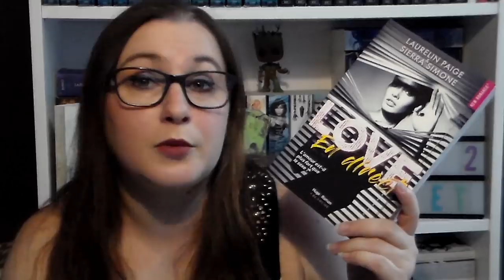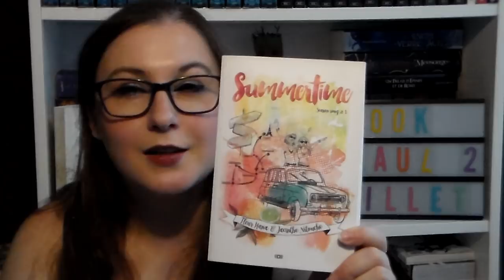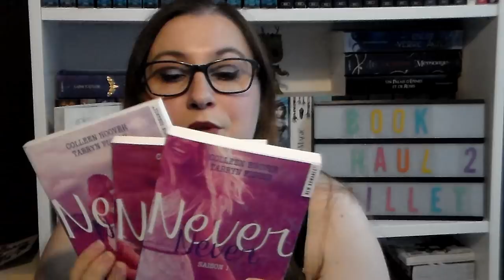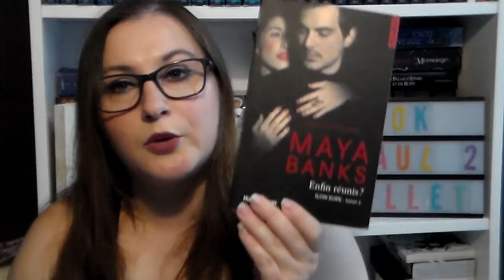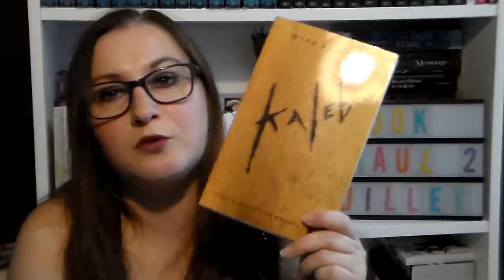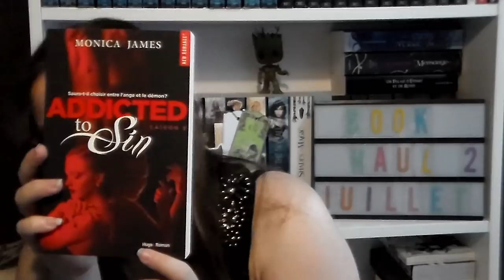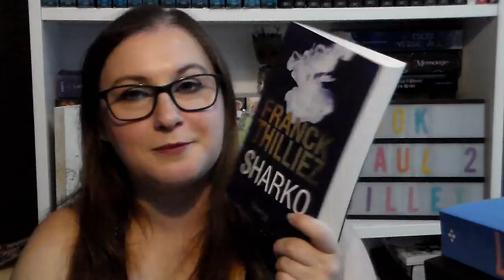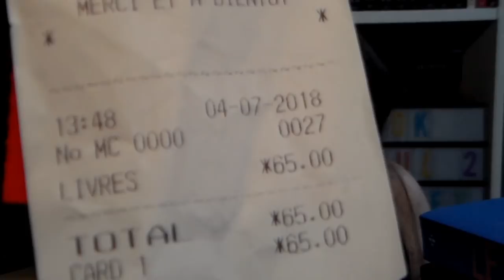[BOOK HAUL] Juillet 2018 Partie 2 Craquage de slip Emmaüs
Produits cité dans la vidéo :

+ Love en direct
+ Notes noires
+ Rebelle du désert
+ Never, never
+ Step brother
+ La muse
+ Slow burn
+ Black lies
+ Addicted to sin
+ Le pacte

乂❤‿❤乂